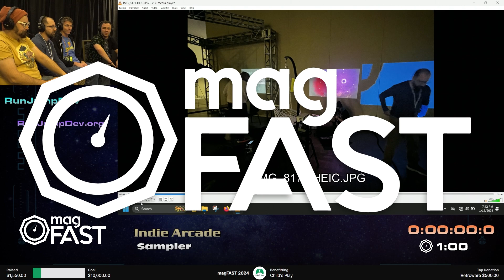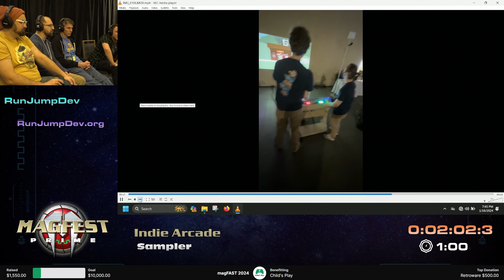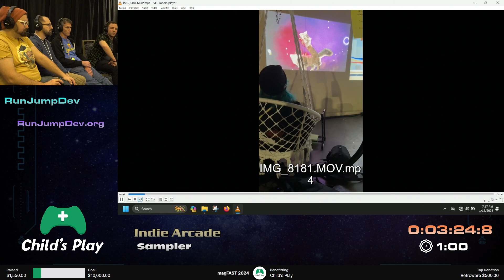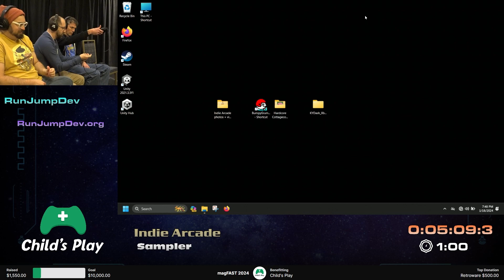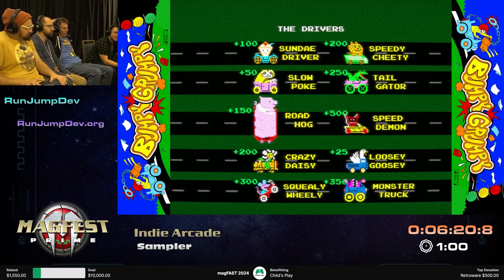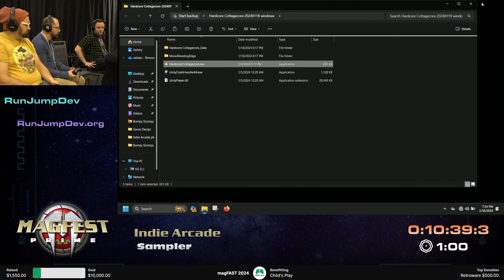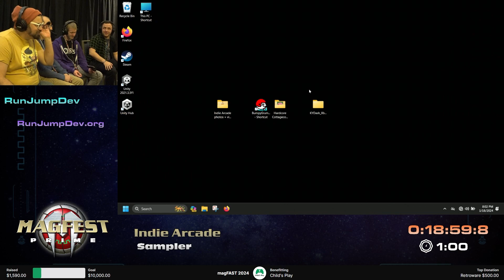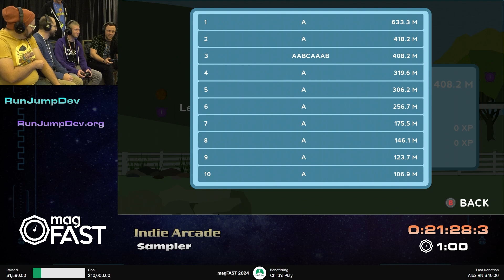Indie Arcade (Showcase) with RunJumpDev - magFAST 2024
magFAST is a speedrun charity event that raises money for Child’s Play.